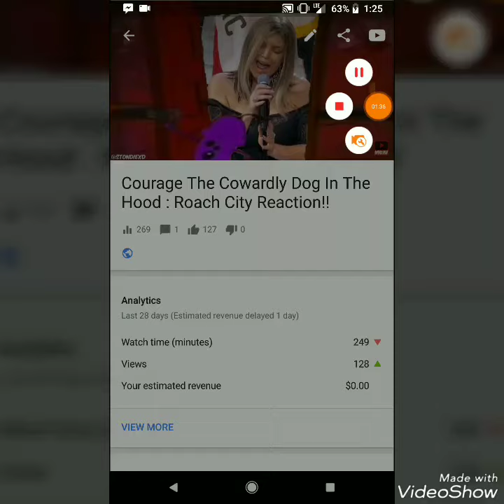Thank Y'all So Much!!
Shout Out Too StondieXD For the funny video!!